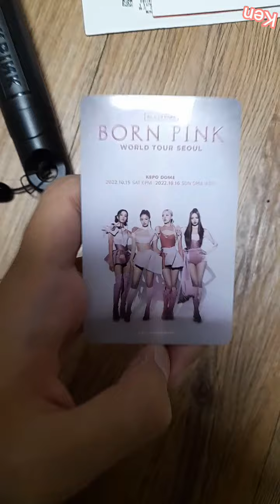BLACKPINK WORLD TOUR DAY1 and DAY 2 VLOG